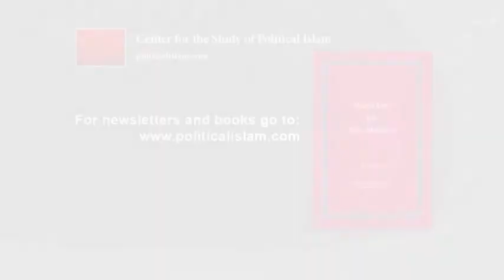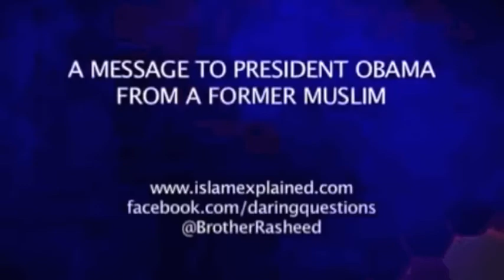Doctrine of the AntiChrist Sterling Forrest Dec 13, 2015